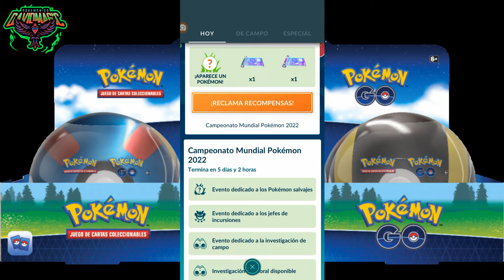🔴 EN DIRECTO | PIKACHU CON DISFRAS Y BATALLAMOS CON LOS CONTENDIENTES DEL CAMPEONATO de Pokémon GO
¿Acabas de llegar a mi canal? ¡Hola! Soy DavidMagic, bienvenidos a mi canal de videojuegos. No soy ningún experto, pero me lo paso muy bien e intento hacer vídeos que sean divertidos para la gente. También intento subir juegos que a todos nos gustan como Pokemon GO y otros mas' que a futuro vendrán. Además tengo un segundo canal que se llama DavidMagicYT eventos, trailers de películas y vlogs de viajes como los que hice a Moquegua ya otros lugares. Nos vemos en mis vídeos, no olvidéis darle al botón de suscribirse, activar la campanita de notificaciones y dejarle un gigantesco me gusta o like para apoyar a este vuestro canal, nos vemos en el próximo vídeo. Yo soy DavidMagic y conmigo será hasta laaaaa siguienteeeee.